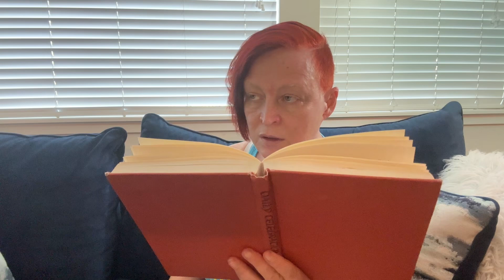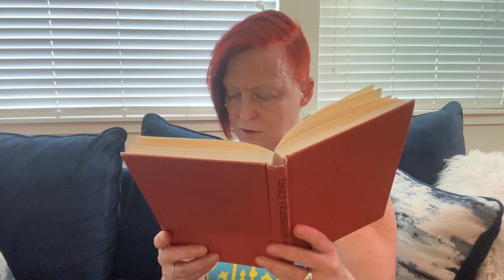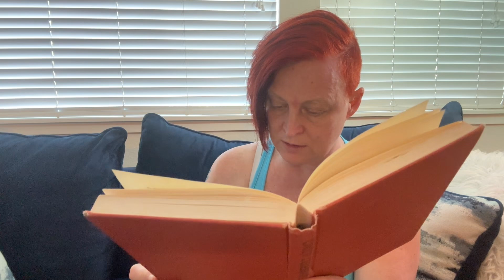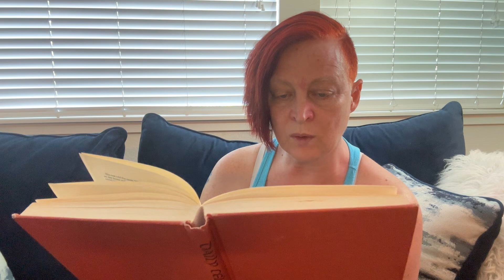William Barclay’s Daily Celebration: June 8th: Influence